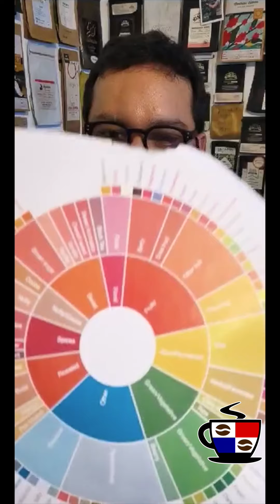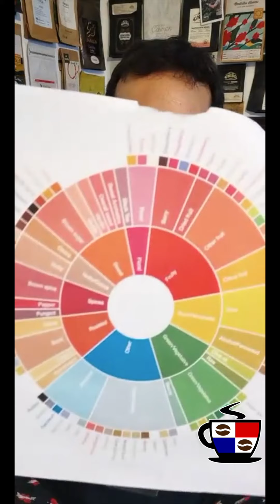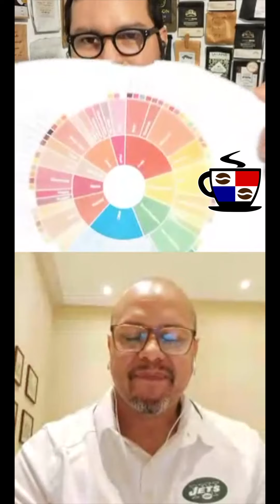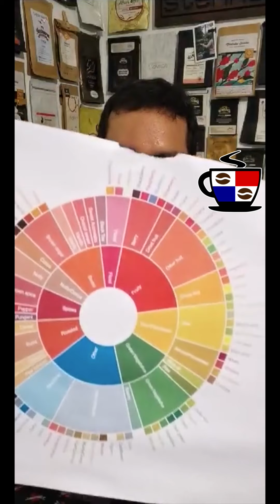Entrevista con Darveris Rivas - La Rueda del Sabor del Café - Specialty Coffee Panama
En esta entrevista con Darveris Rivas, Licenciado en Química, de Café y Ciencia, hablamos sobre la rueda de sabor del café. Creo que hablamos de todo menos de la rueda de sabor del café. Una entrevista donde Darveris Rivas comparte su amplio conocimiento sobre el café de especialidad y donde nos divertimos en una charla amena que duró un par de horas hablando de lo que nos gusta, el café de especialidad.

Para conocer más de café de especialidad de Panamá los invito a seguir mi perfil de IG: